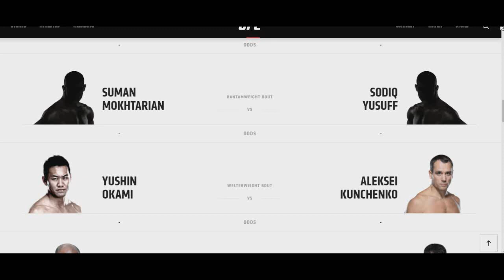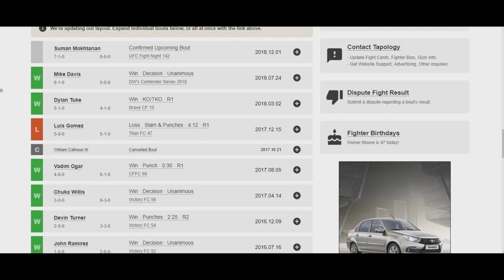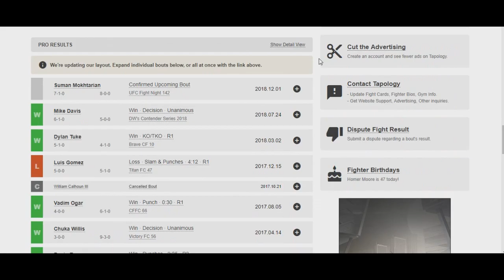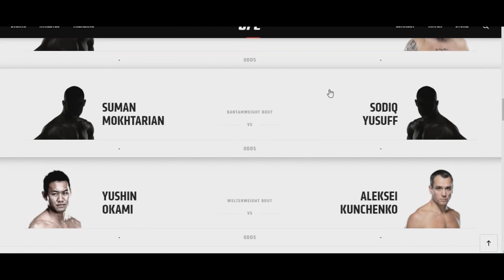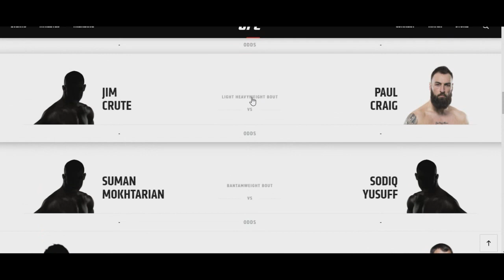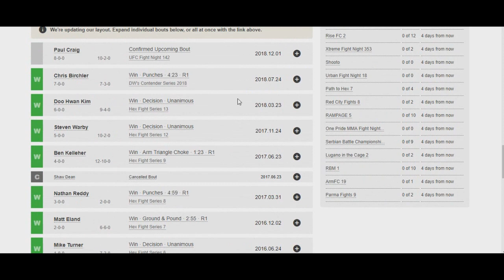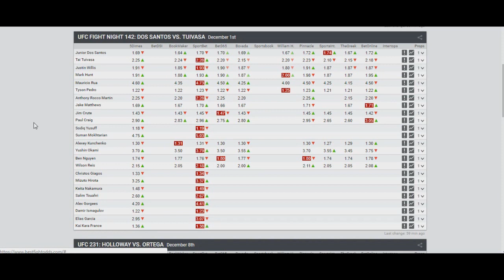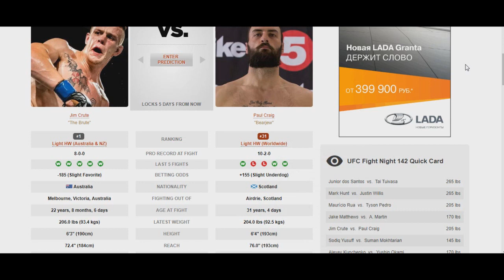Прогноз и аналитика от MMABets UFC FN 142: Крут-Крейг, Мохтарян-Юсуф. Выпуск №127. Часть 3/5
Прогноз на бои турнира UFC Fight Night 142: Dos Santos vs. Tuivasa от команды MMABets. Часть 3

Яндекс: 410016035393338